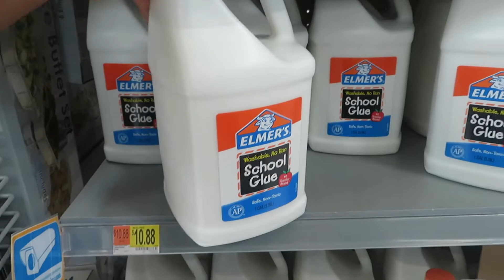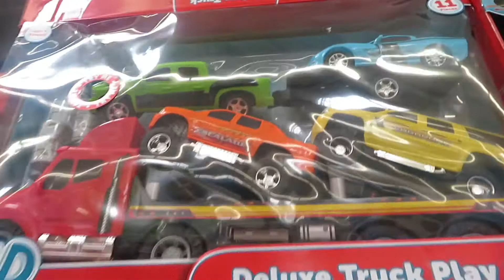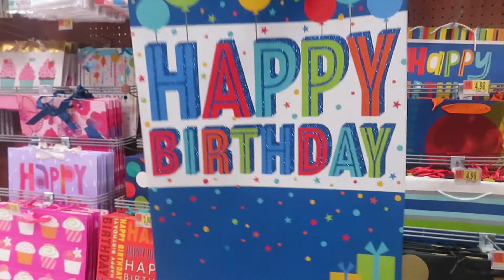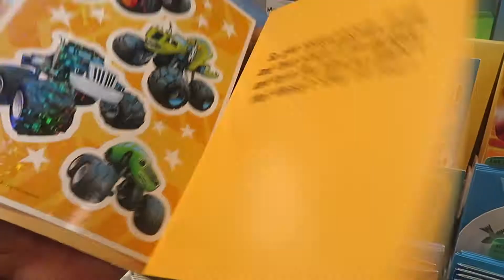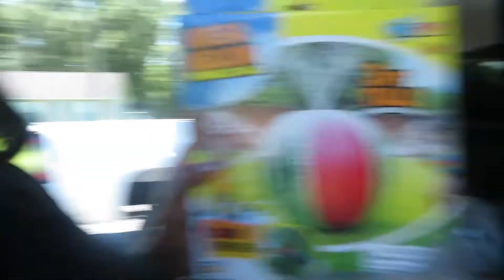Shopping w/ Us and this happened......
⇢ Q: What editing software do you use? A: iMovie